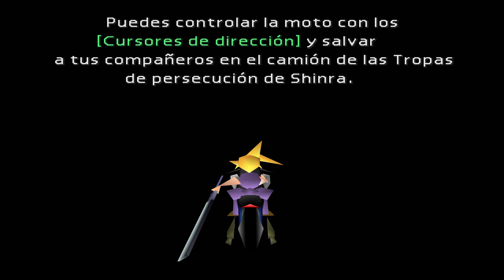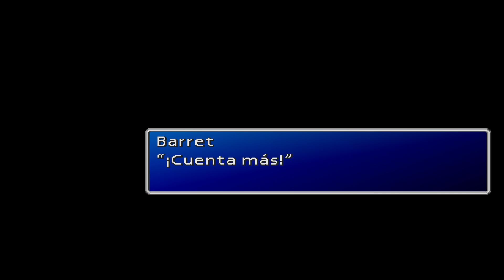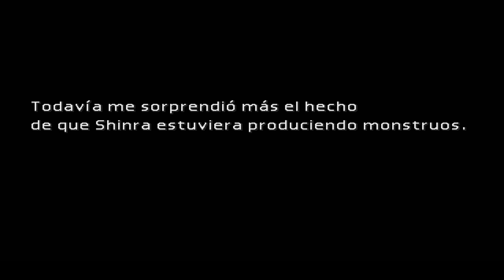Final Fantasy VII - Episodio 4